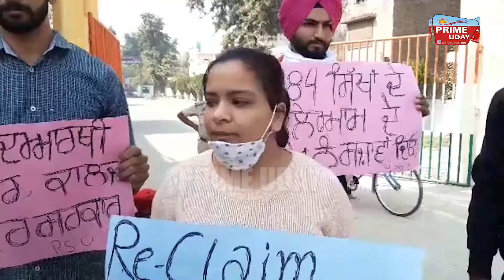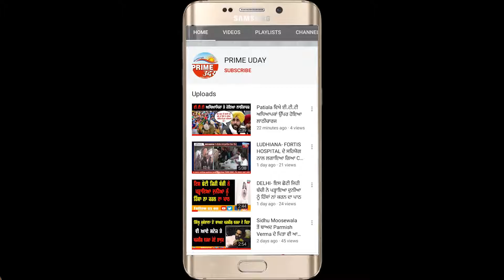ਸਰਕਾਰੀ ਕਾਲਜ ਅਤੇ ਯੂਨੀਵਰਸਿਟੀ ਨੂੰ ਖੋਲ੍ਹਣ ਦੀ ਮੰਗ ਨੂੰ ਲੈਕੇ ਸੁਟੂਡੈਂਟ ਯੂਨੀਅਨ ਨੇ ਲਗਾਇਆ ਧਰਨਾ